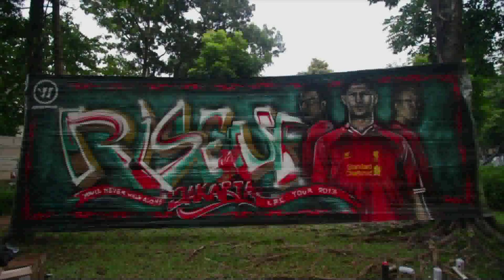WarriorOnTour. Cello Graffiti in Jakarta.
We make our mark on the LFC Tour in Jakarta.

Cello Graffiti by Tuts, Hard13, AshTwo.